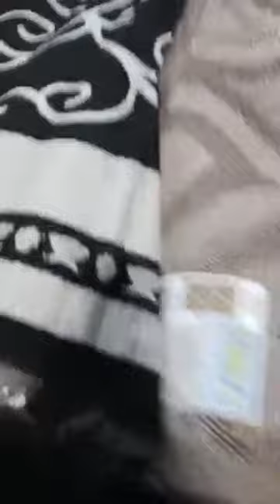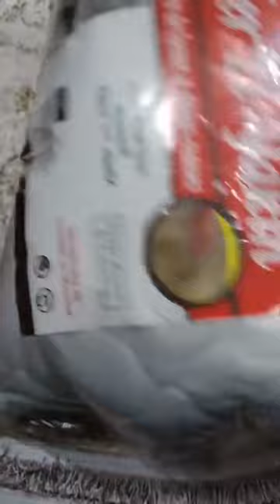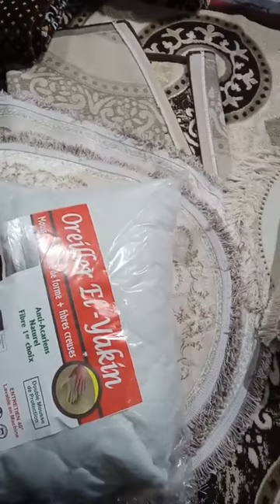دخووول زربية. وسلع جديدة برطاج بسومة قوة قوة قوة قوة عند حفيظ الرحاية مفتاح البليدة